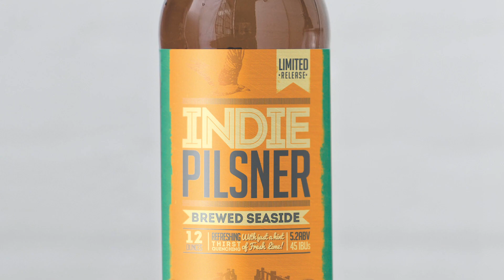Beverage Labels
At Avery Dennison, we believe beverage brand owners shouldn’t have to choose between sustainability and design or functionality. So we’ve designed label materials for any application, substrate, and size, from office-sized bottled water to single-portion ready-to-drink can labels. Whatever design challenge you face, your next label - and labeling’s future - begins with Avery Dennison.